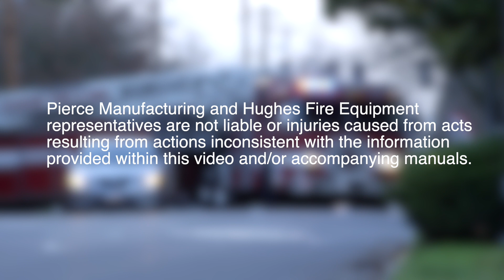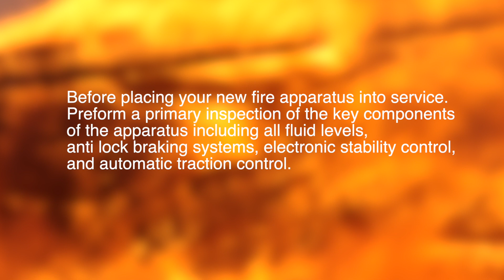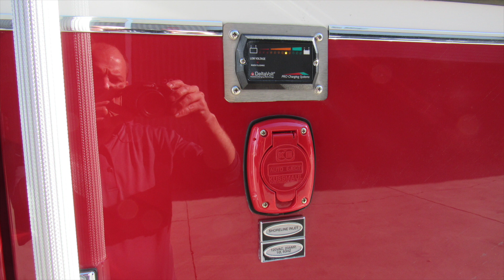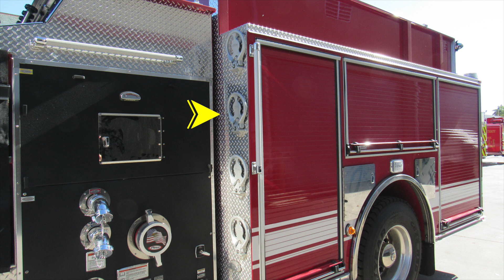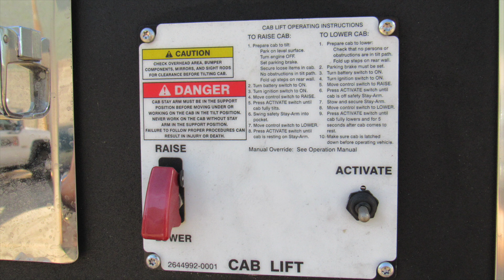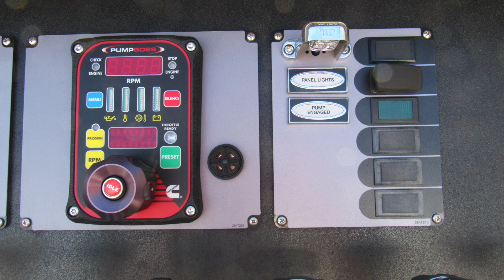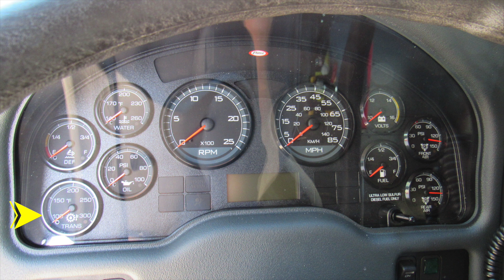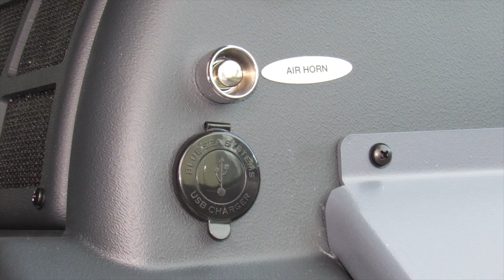34261 Tohono O'Odham Nation AZ HD 1080p